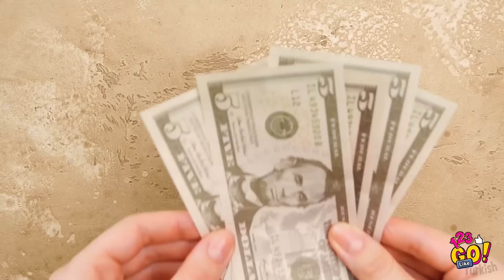HER TÜRLÜ DURUM İÇİN ŞAŞIRTICI TÜYOLAR || 123 GO Like! İnanılmaz Günlük Tüyolar ve İpuçları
Her türlü durum için harika yaşam tüyoları!

Seninle karşılaşacağın her durumla başa çıkıp günü kurtarmana yardımcı olacak harika tüyolar paylaşıyoruz. Seninle paylaşacağımız muhteşem tüyoları görmek için izlemeye devam et.